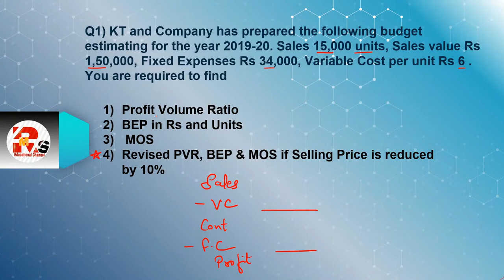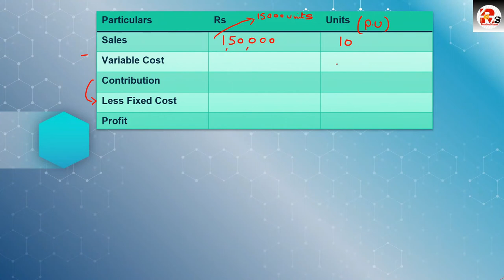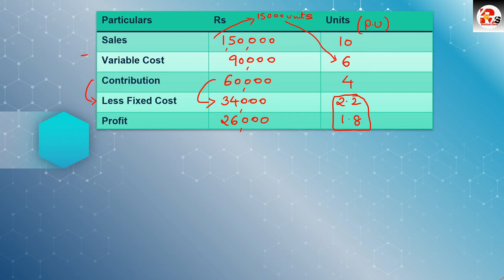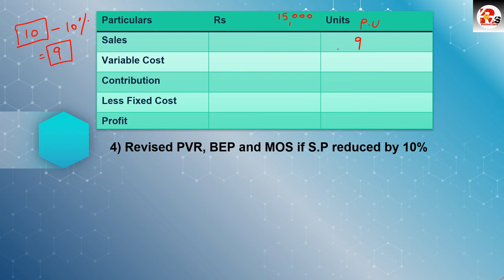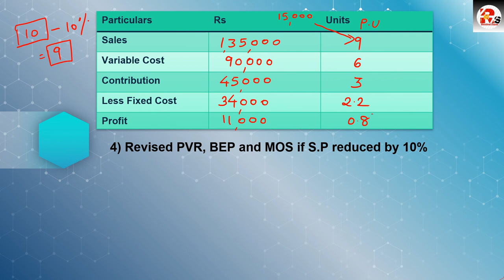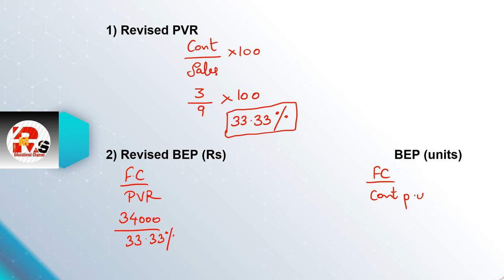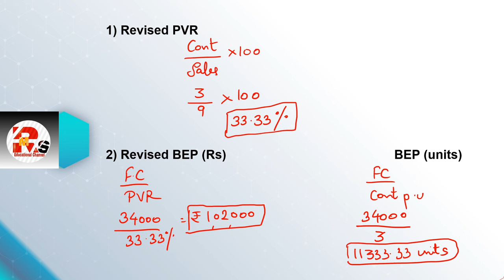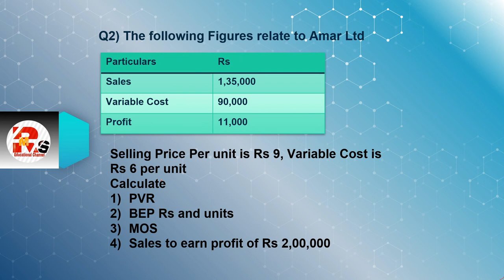MARGINAL COSTING | PRACTICAL QUESTIONS OF MARGINAL COSTING